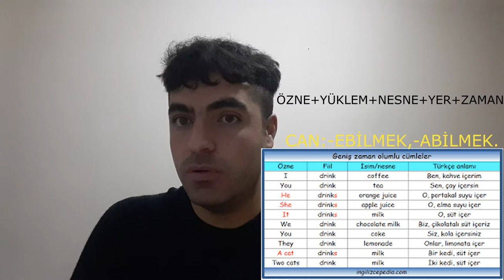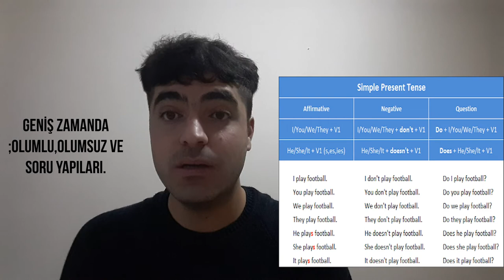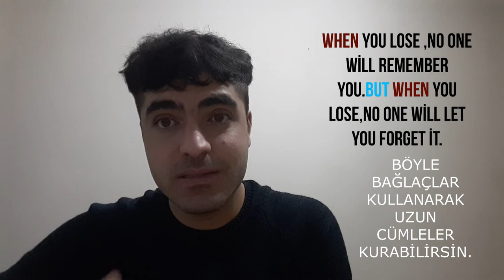İNGİLİZCE CÜMLE NASIL KURULUR? UZUN CÜMLE NASIL KURULUR VE İNGİLİZCE CÜMLE YAPISI NASILDIR?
Merhaba arkadaşlar kanalıma hoş geldiniz.İngilizcede cümle yapısı nasıldır,uzun cümleler nasıl kurulur,isim cümleleri ve fiil cümlelerine biraz deyindim.Umarım yardımım birazda olsa dokunmuştur...

. Şimdiden teşekkürler

istek ve tavsiyelerinizi yorumlar kısmında bana iletebilirsiniz.